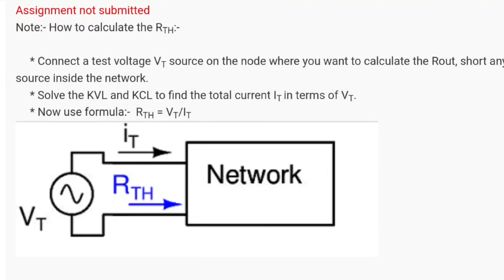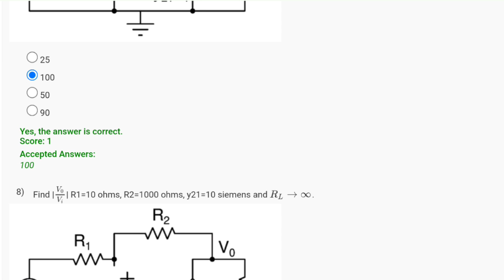Analog VLSI Design Week 0 Quiz Assignment Solution | NPTEL 2024 (July 2024) | SWAYAM 2024